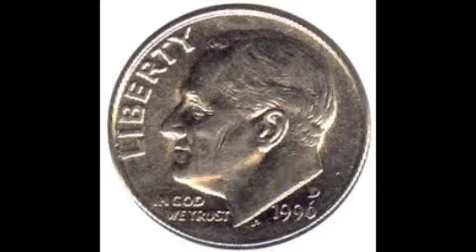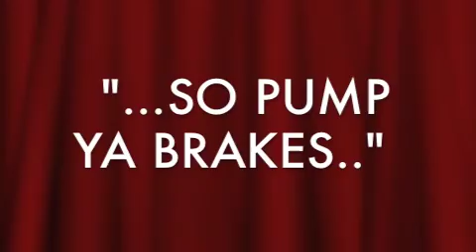Swayze-Stylin (Acapella)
Hip Hop/ Freestyle